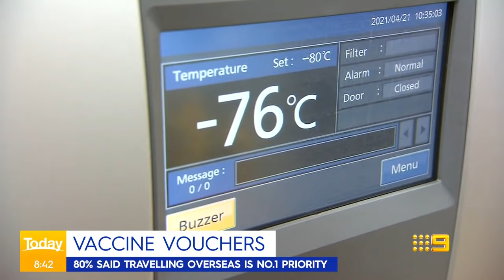$200 million COVID-19 vaccine voucher giveaway | Coronavirus | 9 News Australia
Australian travel company Luxury Escapes have put two million vouchers on the table in a bid to speed up Australia's lagging vaccine rollout, offering vouchers to anyone who gets the COVID jab before the end of September.